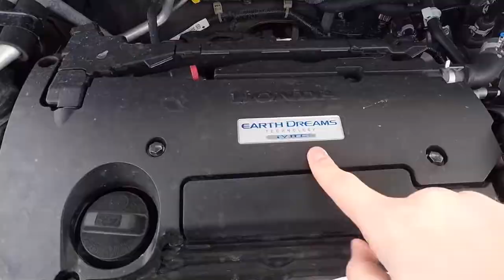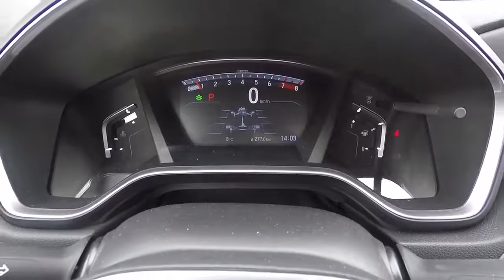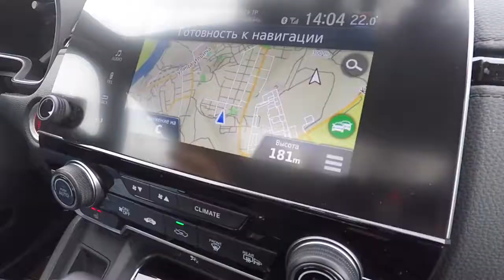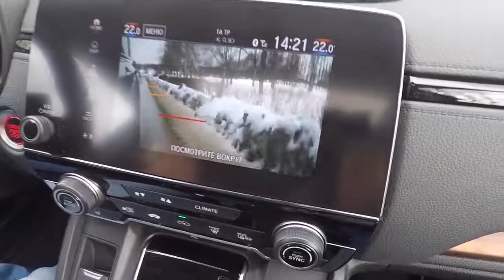HONDA CR-V 2.4 CVT ОБЗОР! AWD + ВАРИАТОР ЛИДЕР В США! НОВАЯ ХОНДА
Магнитола для Honda CR-V CRV 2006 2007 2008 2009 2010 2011 Android 7.1 dvd GPS
HONDA CR-V ЗАПЧАСТИ АКСЕССУАРЫ КОВРИКИ

Для поддержки канала:WebManey
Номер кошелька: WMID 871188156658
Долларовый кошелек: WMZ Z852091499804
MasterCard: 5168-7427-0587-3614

Дмитрий Машков